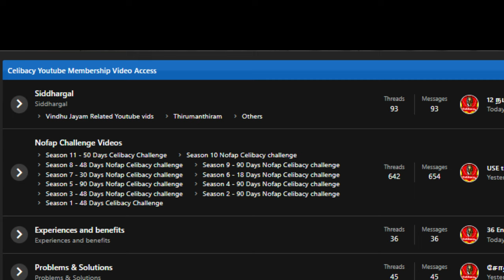New Challenge! Are you Ready?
Ready for a life-altering challenge?

Embrace the power of celibacy and discover a world of self-control, deeper connections, and untapped potential. Our Celibacy Challenge is a transformative journey that will guide you towards personal growth, heightened self-awareness, and a profound connection with your true self.

Join us on this life-changing adventure and experience the incredible benefits of celibacy:

Master self-discipline and control
Sharpen your focus and productivity
Enhance emotional stability and resilience
Nurture deeper connections with loved ones
Uncover a stronger sense of purpose and direction
Embark on a journey of self-discovery and personal transformation today.

XXXXXXXXXXXXXXXXXXX
XXXXXXXXXXXXXXXXX

Welcome to our spiritual sanctuary, a place where we embark on a daily journey of self-discovery, guided by the soulful melodies of Thirumanthiram songs. Our channel is your gateway to a world of yoga, meditation, and celibacy practices, all harmoniously woven together to create a tapestry of inner peace and enlightenment.

In this sacred space, we invite you to join us on a profound exploration of the self. Through the art of meditation and the wisdom of Thirumanthiram chants, we offer you daily rituals to nurture your spiritual growth. It's a path that leads to mastering celibacy, awakening your soul, and finding inner harmony.

Our meditation mantras and yoga practices are carefully designed to bring you tranquility, peace, and mindfulness. Together, we delve into the essence of celibate living, where self-control and self-realization walk hand in hand.

As you immerse yourself in these practices, you'll discover the transformative power of Thirumanthiram, unlocking the secrets to a life of profound spiritual awakening. Stress melts away, and the harmonious soundscapes we create serve as your guide to a serene, soulful existence.

Join us on this journey as we awaken the soul with Thirumanthiram, chant for deep meditation, and master the art of celibacy through spiritual practices. It's a path to transform your life, cultivate inner peace, and harmonize your soul with the universe.

Together, we'll embrace the daily rituals that lead to a higher state of being. Welcome to a world of yoga, meditation, celibacy, and Thirumanthiram songs. Let's begin this transformative voyage to a more enlightened, mindful, and balanced you.